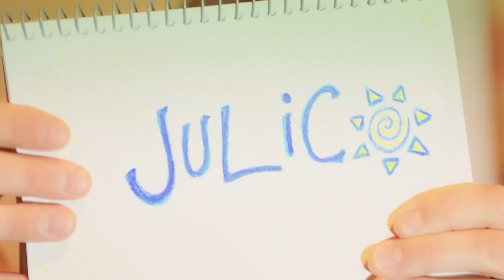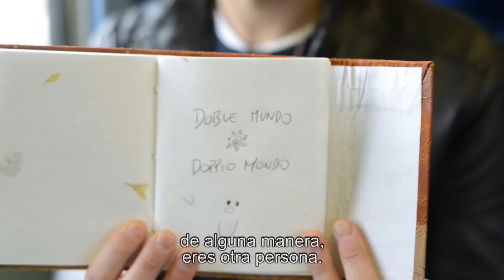Doble Mundo - Doppio Mondo | JuliCo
Segui il progetto di JuliCo su per contribuire a sostenere i costi del disco.
In cambio riceverai una ricompensa, che puoi scegliere da subito!

"Doble Mundo -- Doppio Mondo". Il primo disco -- El primer disco de Julián Corradini